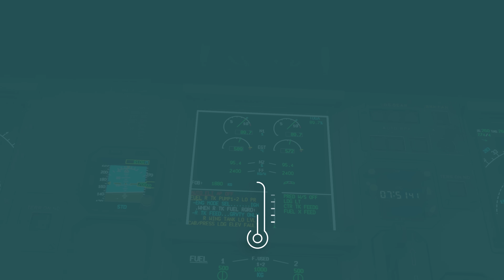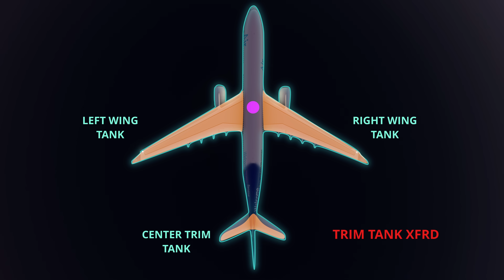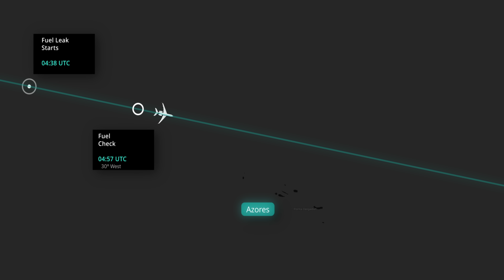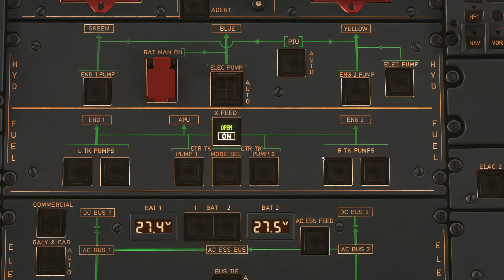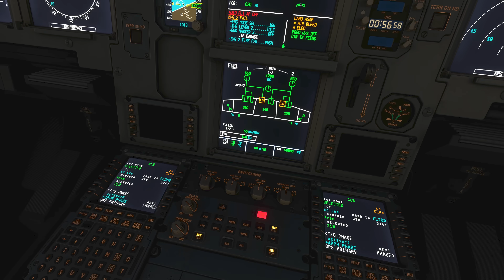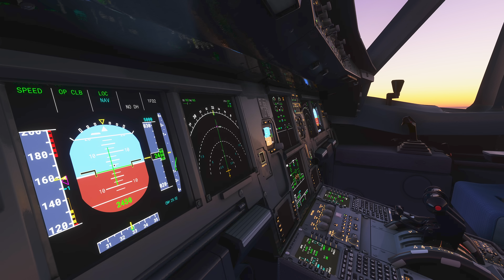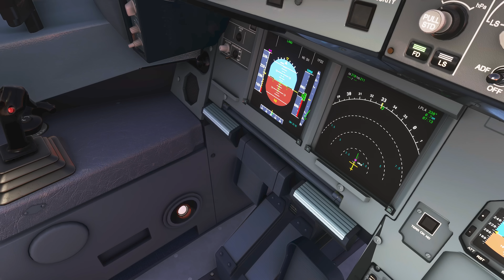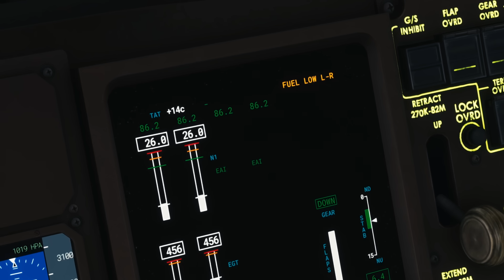THE 19-MINUTE FREEFALL: Air Transat 236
On August 24, 2001, Air Transat Flight 236 had a major emergency following the failure of both engines whilst on the Atlantic Crossing between Canada and Portugal. The Loss of the engines caused them to be too far to reach Lisbon, and they had to land at an airport 100kms away. Would the Captain be able to glide the massive Airbus A330 to Lajes Airport? Here's the story of the Atlantic Glider.

Aircraft Models Used  - Fenix A320, PMDG A330
Airport Models - FlyTampa CYYZ

This video is a dramatization of events, and creative license is taken for the purposes of engaging story telling.